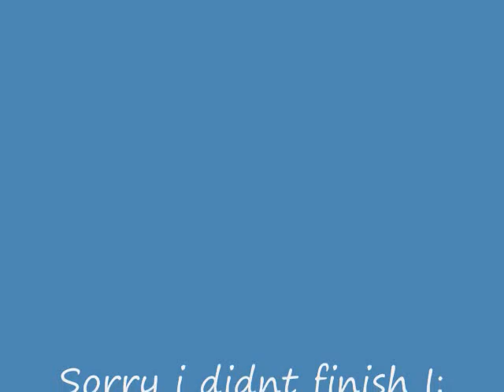Express Yourself/Born this way- Ariana Grande- Wizard101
* I KNOW I GOT LYRICS WRONG. xP i love ariana grande with all my heart♥ :D i love her version of this song so i decided to do it(: i didnt finish, sorry. o: